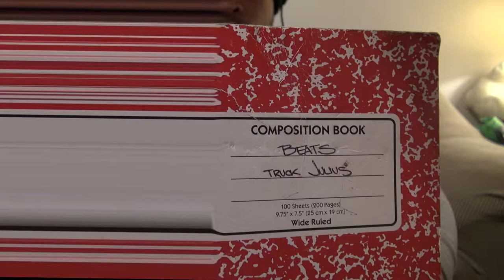Truck Julius is a Hip Hop Producer...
Truck Julius is the undeniable physical manifestation of the Hip Hop culture.